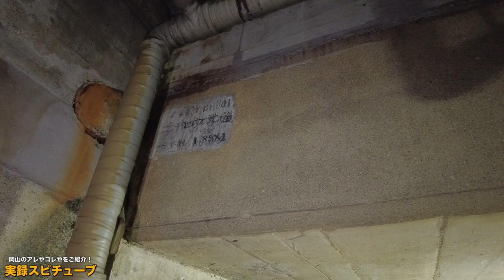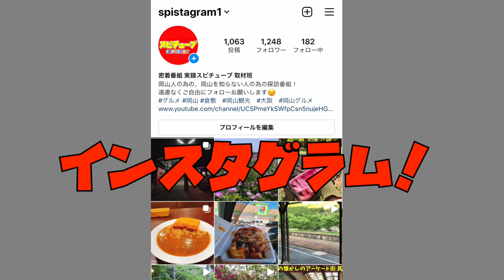岡山市北区【24ヶ坪地下道 / 秘密の連絡道 】真夜中に通ってみる...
『エ』マーク入りの石の杭。旧国鉄の境界杭、旧工部省の「工」マークというのは鉄道のレールの断面図をモチーフにして考案されたマークだそうです。昔の駅舎の敷地に何個か確認できました。

岡山県岡山市北区島田本町２丁目６周辺

再生リスト